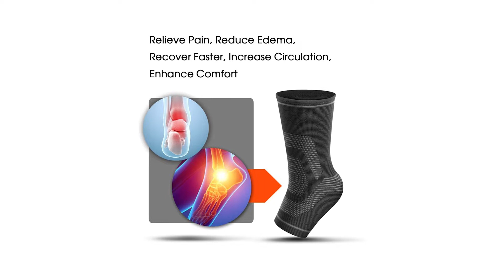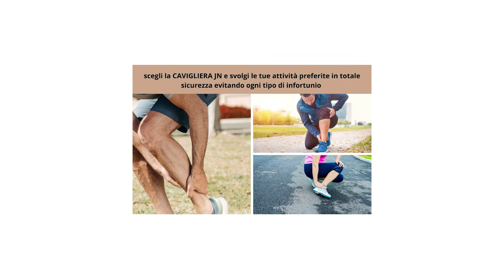Top Migliore ⊗ Tutori per Caviglia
Il vincitore della qualità è l' Awenia Supporto per caviglia.

questo tipo di fascia caviglia esercita una pressione totale sull'articolazione della caviglia per migliorare la circolazione sanguigna e accelerare la degradazione dell'acido lattico.
Progettato con il 75% di nylon e il 25% di elastan per offrire supporto e comfort superiori per la caviglia e il piede. Possono essere indossati ogni giorno per aiutarti a ottenere il supporto di cui hai bisogno.
La cavigliera di sostegno è in grado di alleviare il dolore e favorire la circolazione. è sottile e può essere indossata anche con le scarpe. Grazie alla sua forma anatomica, aderirà perfettamente al piede e resterà invisibile sotto ai normali vestiti.
Le calze di compressione Compression / Manicotto per caviglia / plantare sono studiate per il comfort di tutti i giorni e per tutta la notte per aiutarti a ottenere il supporto di cui hai bisogno.

L'alternativa è il Actesso Cavigliera.

Questa cavigliera sportiva per distorsione aiuta a proteggere l'articolazione della caviglia dalle lesioni che possono verificarsi durante sport quali calcio, netball, pallacanestro e corsa.
Allevia il dolore e protegge la caviglia a seguito di infortuni. La natura comprimente di questo tutore per caviglia protegge l'area colpita e supporta caviglie slogate o fratturate per evitare ulteriori lesioni.
Cinghie regolabili per un comfort e supporto ottimali. Le cinghie avvolgenti in materiale elastico permettono di regolare la vestibilità, applicando una compressione ottimale sull'articolazione.
Realizzata con un materiale elastico leggero. Questa cavigliera è traspirante e idonea per l'uso con la maggior parte di calzature e offre supporto e comfort senza intralciare sport o altre attività.
Di facile misurazione, può essere indossata sul piede destro o sinistro ed è adatta sia a uomini che a donne.
Il vincitore del premio è l' Generic Cavigliera.

il design professionnale e regolabile fornisce un'eccelente stabilità della caviglia.
fornisce supporto e evita distorsioni della caviglia durante ogni tipo di attiviità sportiva come la corsa , la palla canestro, il crossfit, tennis , boxe, golf , palestra.
immediato sollievo da distorsioni o lesioni della caviglia grazie a una tenuta stabile e resistente.
è composto da tessuti traspiranti di alta qualità che possono assorbire rapidamente il sudore e mantenere i piedi asciutti e freschi.
taglia unica, adatta a tutte le misure del piede di uomini e donne , sia per piede destro che sinistro.
design con un gel di silicone morbido sul lato per fornire una migliore aderenza e resistenza allo scivolamento del piede.